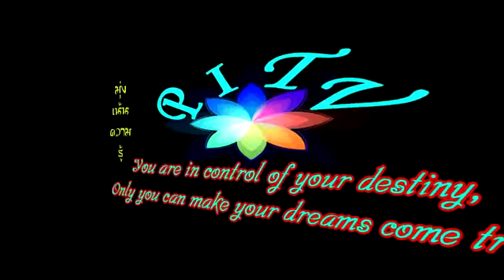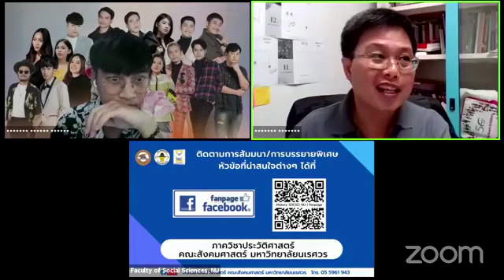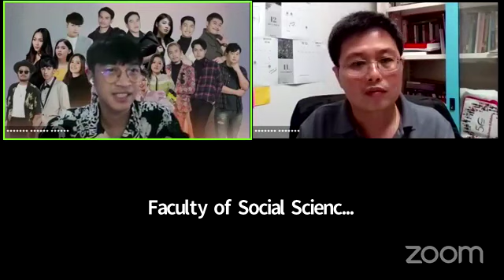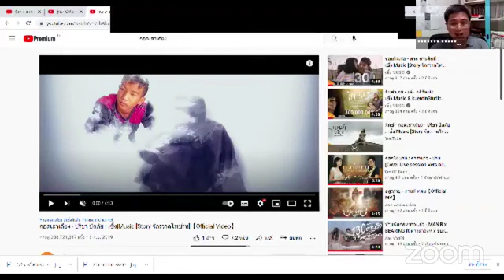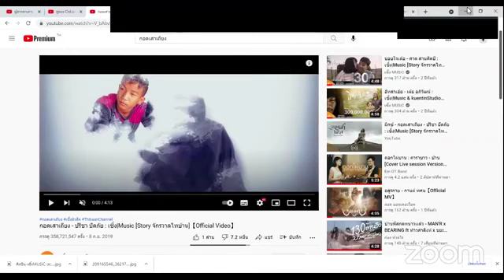ศิลปินอีสานกับวัฒนธรรม Pop : ครูเบ็น ศรัณยู บุญไทย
ครูเบ็น ศรัณยู บุญไทย ศิลปินเจ้าของบทเพลง ขี้เถ้า เพลงประกอบภาพยนตร์ ไทบ้านเดอะซีรีส์ 2 Part 2 ที่มียอดวิวกว่า 86 ล้านวิว การบรรยายพิเศษ หัวข้อ "ศิลปินอีสานกับวัฒนธรรม Pop”

จัดโดย ภาควิชาประวัติศาสตร์ คณะสังคมศาสตร์ มหาวิทยาลัยนเรศวร
ร่วมกับ แผนงานคนไทย 4.0 มหาวิทยาลัยเชียงใหม่ วันที่ 9 กันยายน 2564